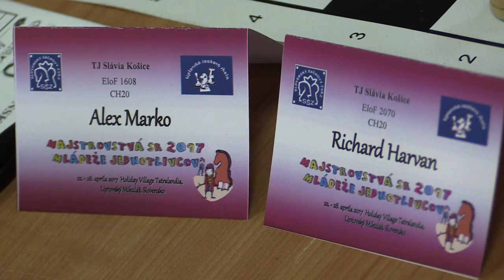♗ CH18 - 20 1.11. Richard Harvan - Alex Marko 1:0